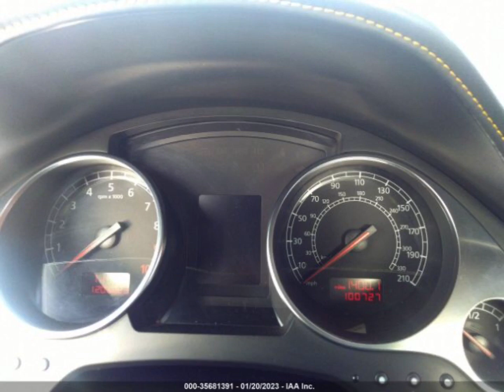Lamborghini Gallardo Spyder